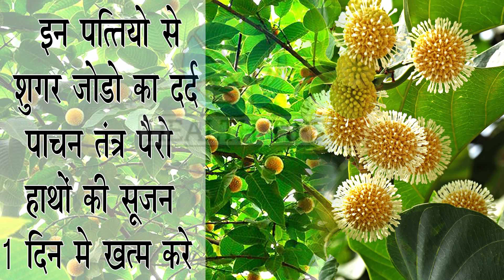इन पत्तियों से शुगर ,जोड़ो का दर्द,पाचन तंत्र ,पैरों ,हांथों की सूजन 1 दिन में खत्म करे